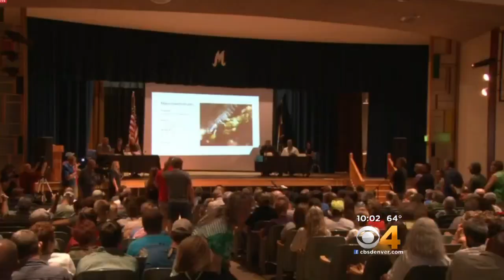EPA: 3 Million Gallons Of Metal-Laden Water Into Animas River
The amount is three times the original estimate.